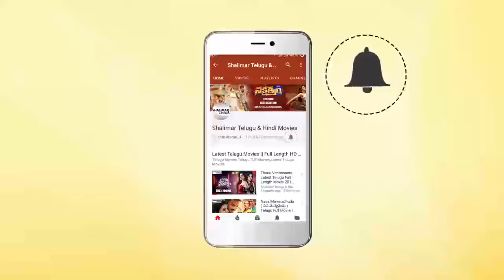Jr NTR & Sada Beautiful Love Song || Cute Love Songs || Shalimarcinema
Watch Jr NTR & Sada Beautiful Love Song,Cute Love Songs